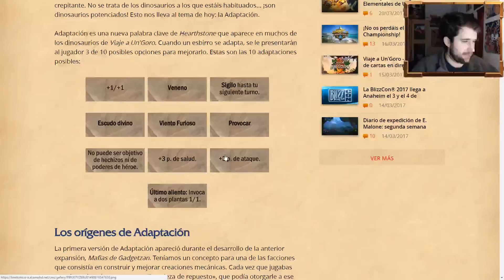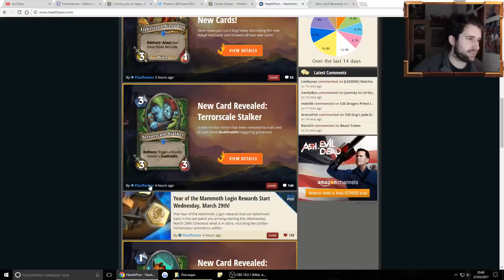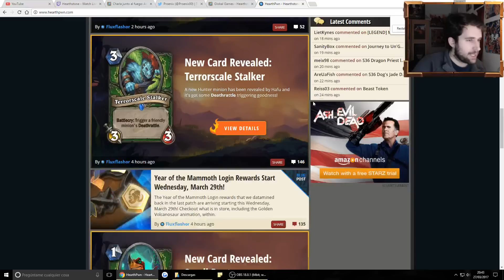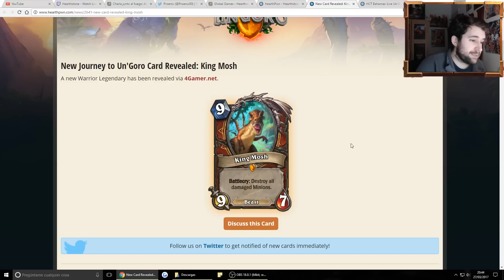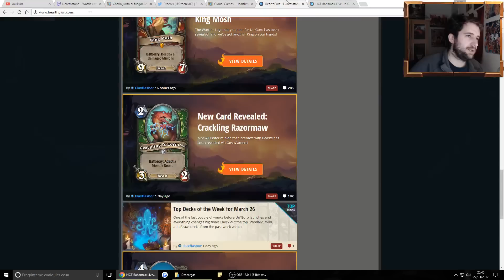Legendaria de Guerrero | Cartas Nuevas p.5 [Hearthstone]